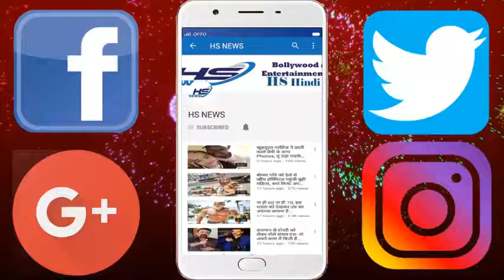करोड़ो पैसे लुटाने के बाद, इस खिलाड़ी के लिए शोक में डूबी प्रिटी जिंटा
After the IPL auction, several teams took advantage of this, while many found it to be a disadvantage, the most troubled Kings XI Punjab's Honor Preity Zinta showed, according to the current news, the 578 players for the IPL season 11 have auctioned. England's all-rounder Ben Stokes was the most expensive player in 12.50 million, while Jaidev Unadkat was the most expensive bowler in the 11.50 million,
The Kings XI Punjab team's mistress Preity Zinta shed plenty of money on the big players, even they bought five players continuously, Preity Zinta bought Yuvraj Singh back home in two crore, IPL 2018, Preity Zinta The co-owned Kings XI Punjab team may be playing with the new name,
Kings XI has requested the Board of Control for Cricket in India to change the name. Besides, let's say that after the Preity Zinta auction, the player who wanted back in his team is not someone but Sandeep Sharma, who has been from Hyderabad this year The team will be seen playing
Preity Zinta wanted Sandeep's return to the team at all times, but she failed to do so. See the video below for more information regarding the above. For more interesting things and latest news for friends, join our page and motivate your friends to join this page too.